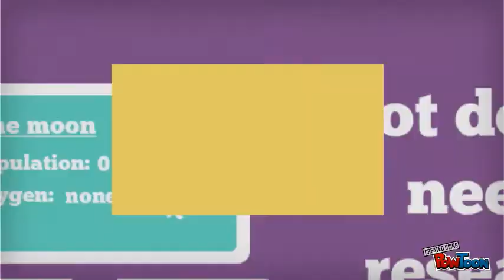Workplace revival on mind?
Check our 8 symptoms that hints you the need for a workplace revival.